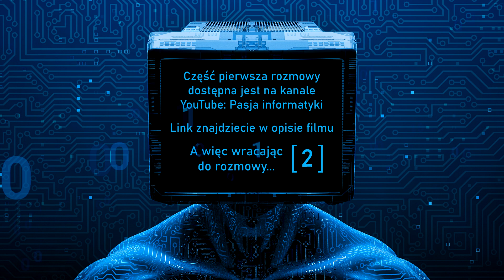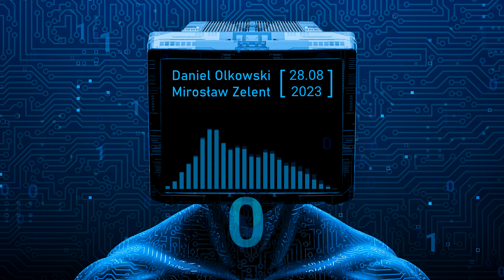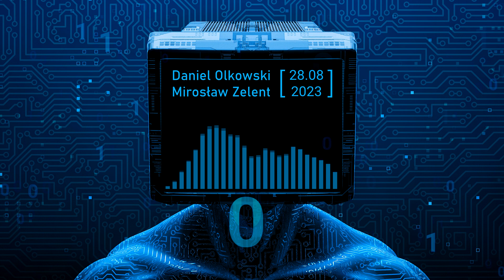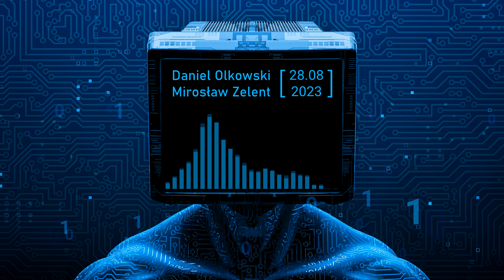AI, ChatGPT, LLM w edukacji (2/2) Rozmowa Mirosław Zelent i Daniel Olkowski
Luźna, podcastowa rozmowa Mirosław Zelent i Daniel Olkowski rozmawiają o szkole, planach sztucznej inteligencji.

🕐 TIMESTAMPS (CHWILE CZASOWE):

Wszystkie zajęcia, materiały Olimpijskiego Koła Informatycznego są CAŁKOWICIE BEZPŁATNE!

Pierwsze zajęcia OKI 2023/24 - 18 września, poniedziałek, 18:00

* Przygotowujemy się do tego by w przyszłości rozwiązywać problemy tego świata - jako twórcy start-upów, architekci Google'a, naukowcy
Zapewniamy także materiały, nagrania, rozwiązania zadań – kompletne przewodniki dla tych którzy chcą uczyć się własnym tempem